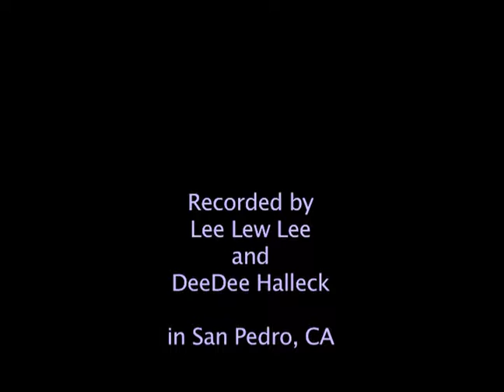Hope Foye on WEB DuBois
Hope Foye was born in 1921 and was a celebrated singer in the 30s and 40s n NY. For many years she toured Eastern Europe.